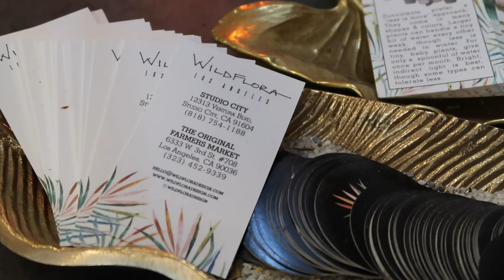How to SHOOT YOUR OWN Engagement Photos! (tutorial)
In this video I'll teach you  how to photograph YOUR OWN, Covid-19, friendly engagement photos!

This video ended up being kinda half vlog/half tutorial (vlogtorial?) AND AGAIN, I'm new here so thank you for bearing with me as I figure out my flow and learn more about editing in premiere pro :)

My fiancé Blake and I thought we we would have to forgo this part of the journey to our wedding because of the close proximity to a photographer BUT we got creative and created our dream photos ourselves and that makes them even more special to us :)

Location: Lake Powell, AZ.

Camera gear:
Canon 5D MarkIII
Canon 24-70mm L series lens
Canon Rc-6 wireless remote
Manfrotto - Compact Action Smart 61" Tripod